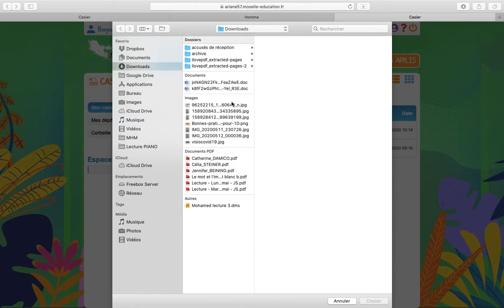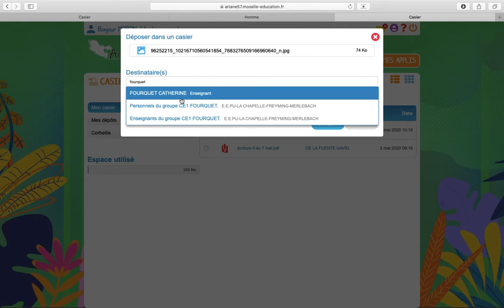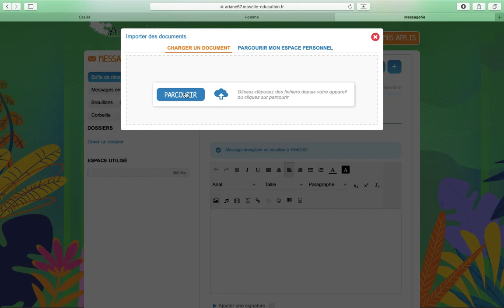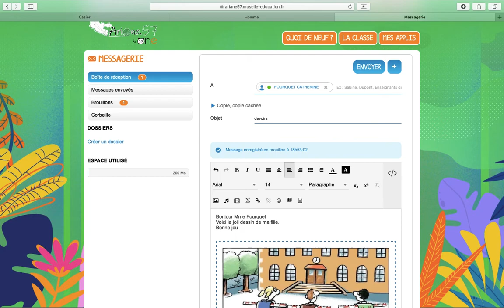Envoyer la photo du travail de mon enfant depuis un ordinateur